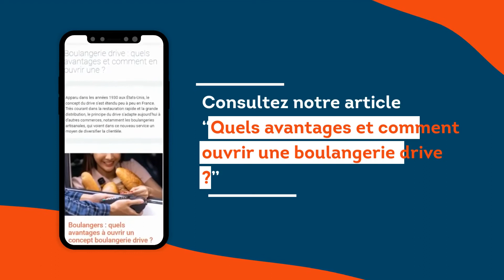Boulangerie drive : quels avantages et comment en ouvrir une ?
Apparu dans les années 1930 aux États-Unis, le concept du drive s'est étendu peu à peu en France. Très courant dans la restauration rapide et la grande distribution, le principe du drive s'adapte aujourd'hui à d'autres commerces, notamment les boulangeries artisanales, qui voient dans ce nouveau service un moyen de diversifier la clientèle.